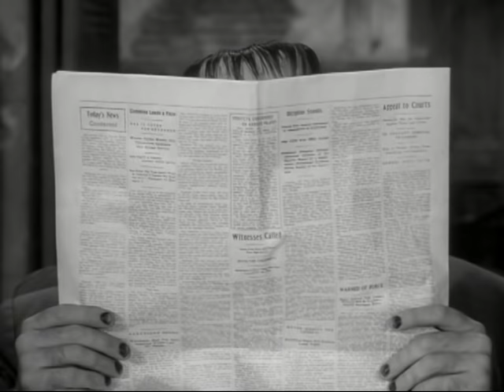Find The Treasure | The Munsters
Herman and Grandpa find the treasure.